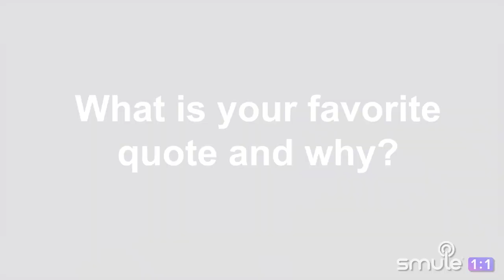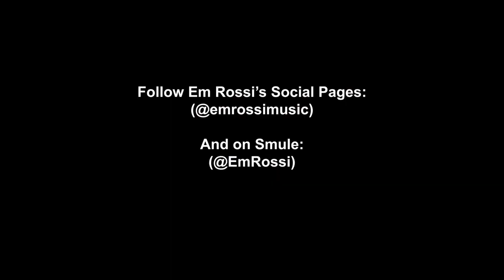Check out Partner Artist Em Rossi's extended interview with Smule 1-1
Smule 1-1! Em Rossi!